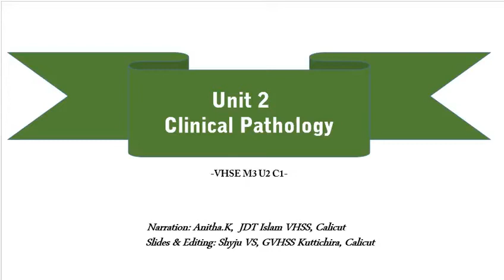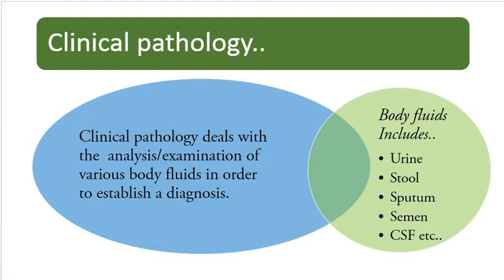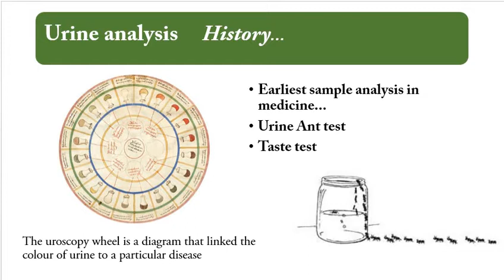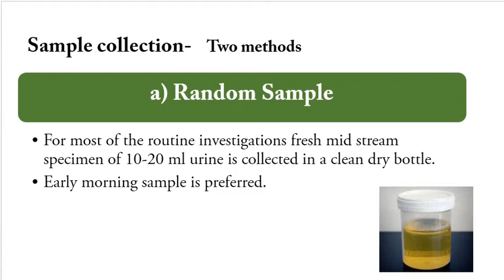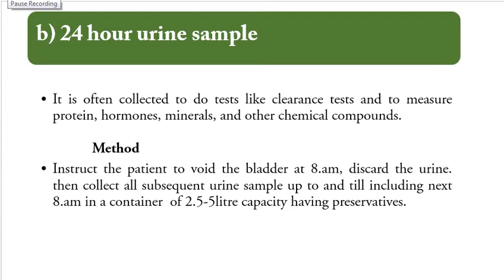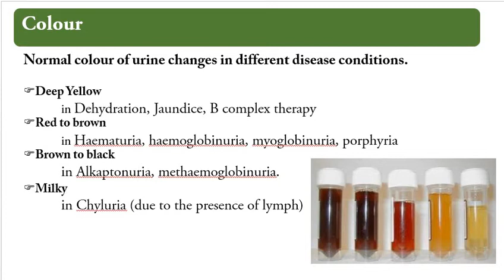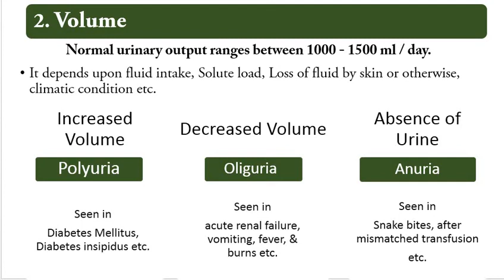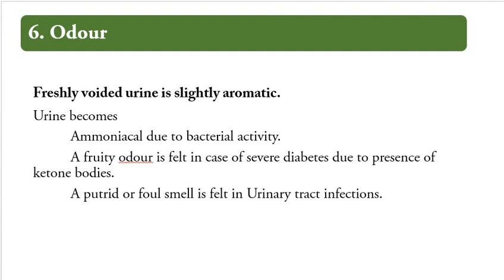Urine analysis part 1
VHSE MLT Module 3 Unit 2 Chapter 1